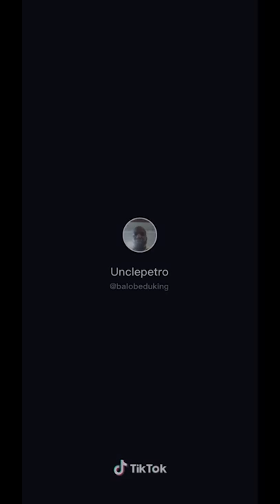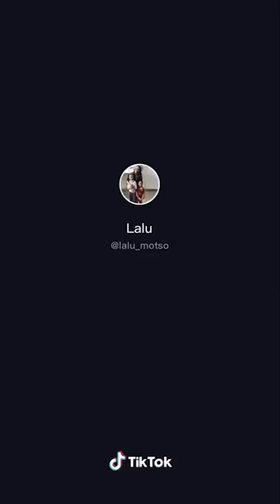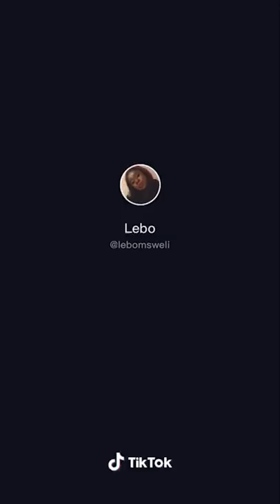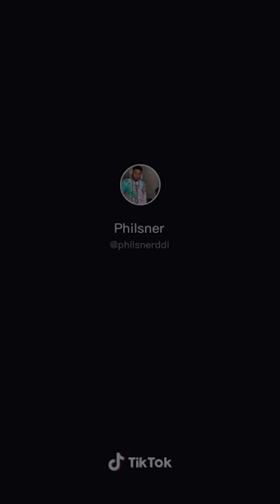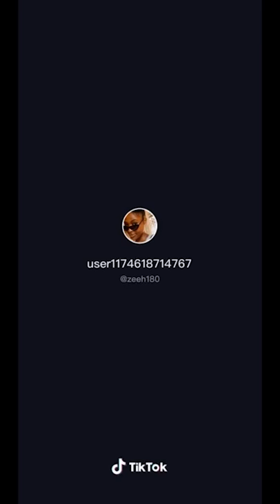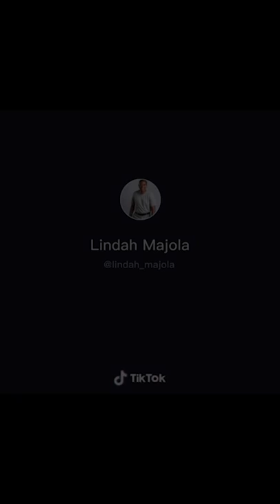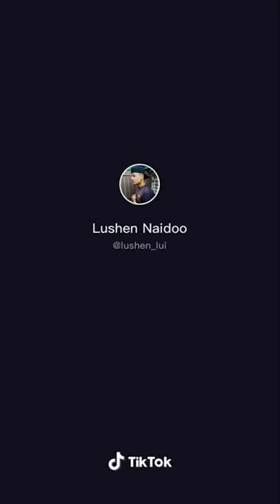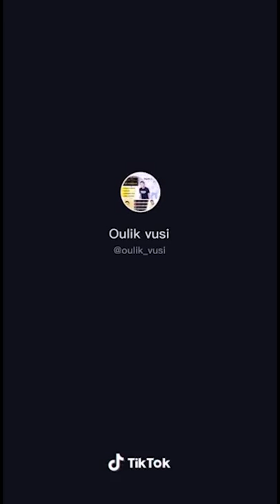if you're not going to groove watch these tik toks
if you're not going to groove watch these tik toks Compilation. The title of this video is meant for humor purposes only. We do not mean to offend anyone.